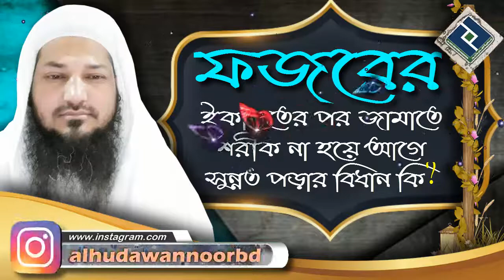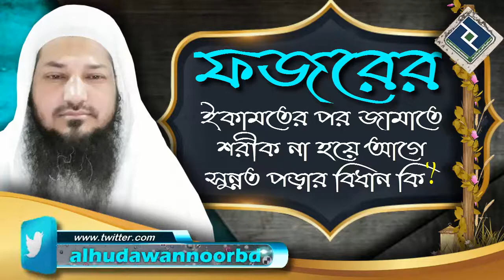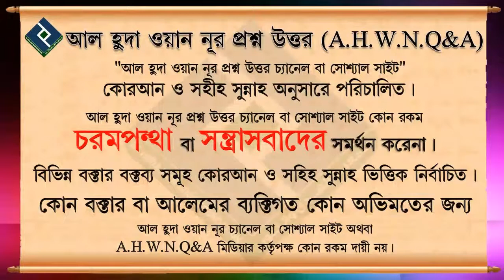ফজরের ইকামতের পর জামাতে শরীক না হয়ে আগে সুন্নত পড়ার বিধান কি ᴴᴰ┇শাইখ বশির বীন আব্দুল্লাহ